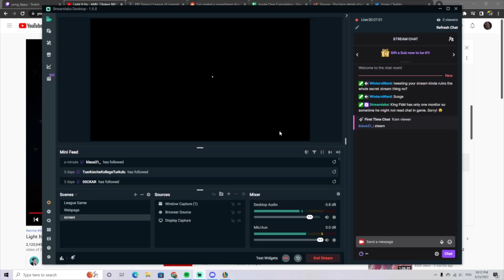TRYING THE NEW FIDDLESTICKS SKIN! STAR NEMESIS FIDDLESTICKS GAMEPLAY! | Rank 1 Fiddlesticks | PBE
Before I get into my regular description, sorry for any blank screens or audio issues, my League of Legends settings were messed up on the PBE client (different settings than regular client) and I only realized it in game. It also took me over an hour to get in game because everyone was dodging if they didn't get the new champ, so I didn't want to do a retake.

Hey guys, I am King Fidd, a Grandmaster Fiddlesticks main who was formerly rank 1 Fiddlesticks on League of Graphs.

In this video I test the NEW FIDDLESTICKS SKIN called STAR NEMESIS FIDDLESTICKS on PBE (League's public beta server). This skin will be live next patch and it is AMAZING.